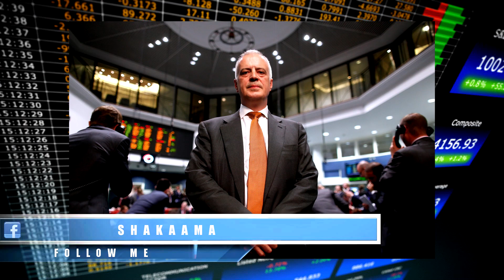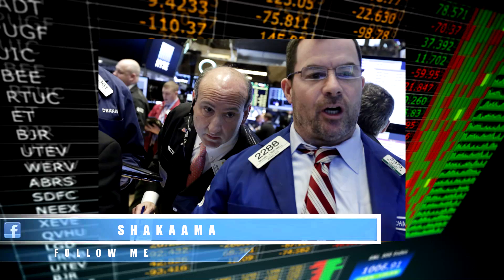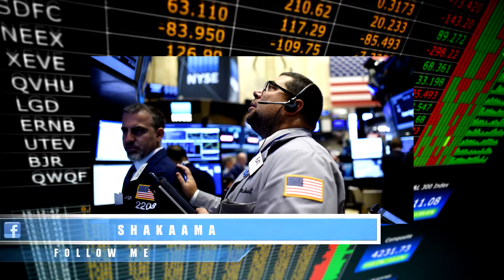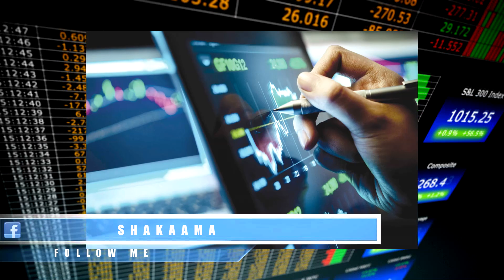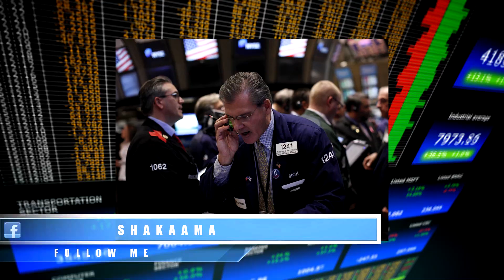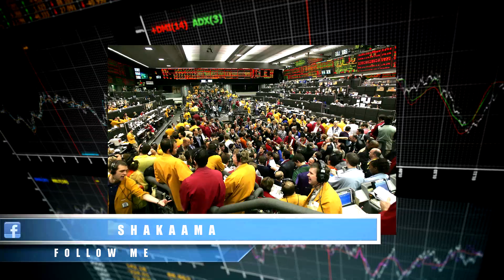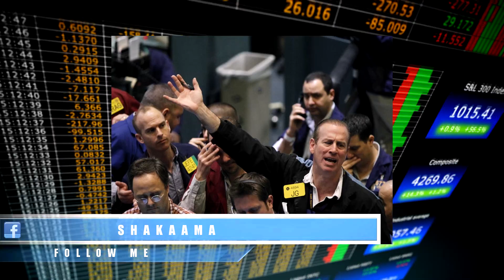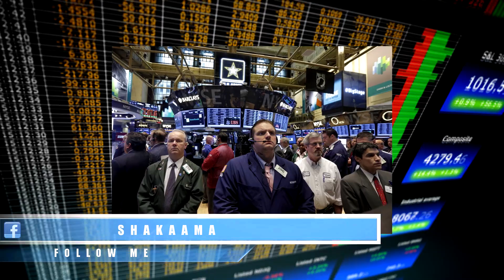What Are Stocks: Trailer